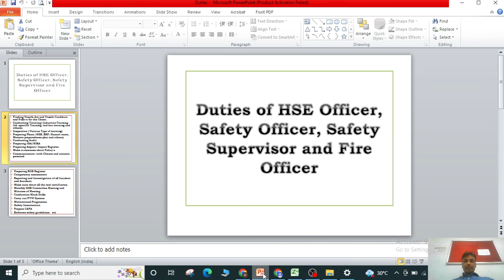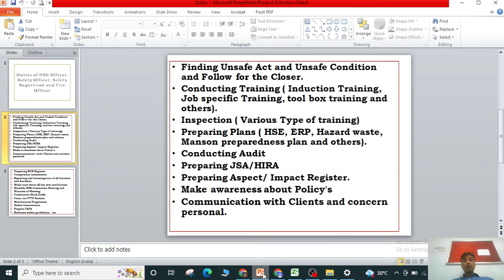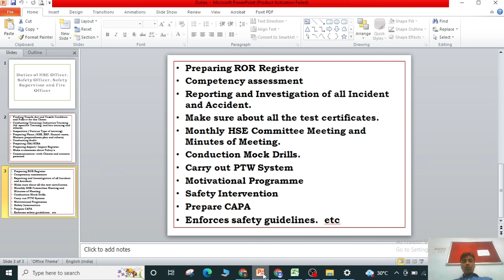Safety officer की ज़िम्मेदारी Duties of HSE Officer, Safety Officer, Safety and Fire Officer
Duties of HSE Officer
Safety Officer Duties
Safety Supervisor Duties
Fire Officer Duties
Safety officer की ज़िम्मेदारी
सेफ्टी ऑफिसर की ड्यूटी क्या है?
DUTIES AND RESPONSIBILITIES OF SAFETY OFFICER ?